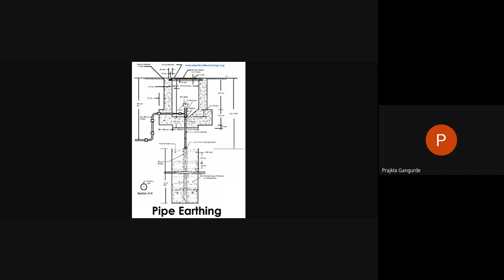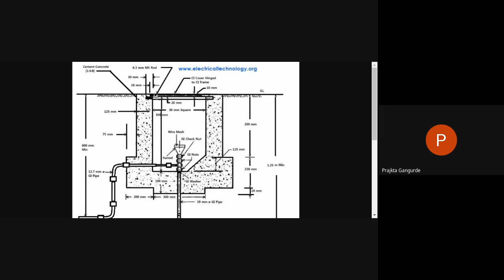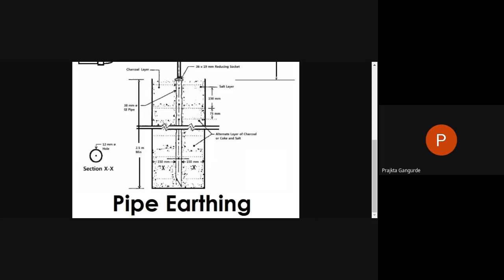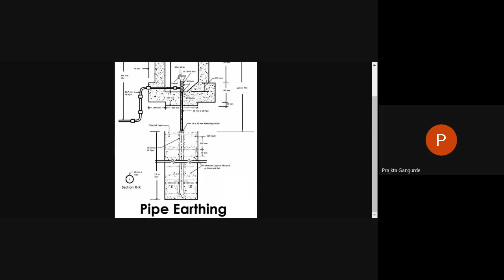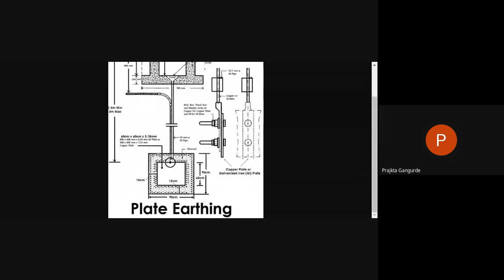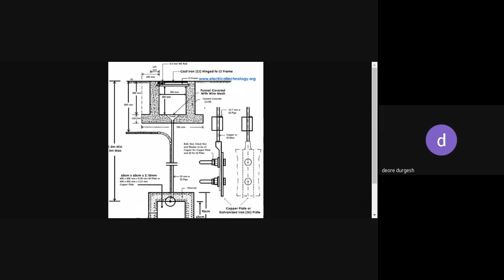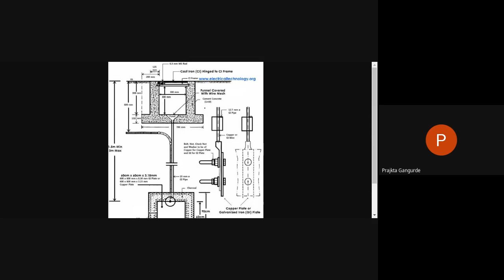pipe earthing and Plate earthing